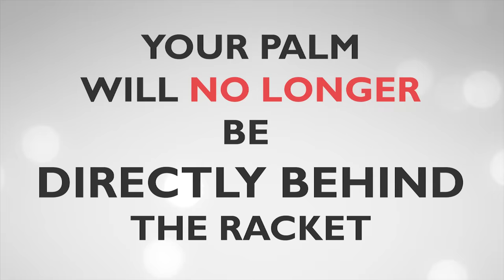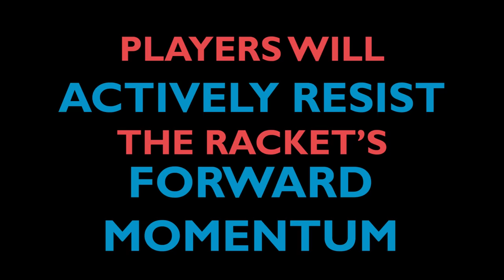Tennis Forehand WRIST - Lag and Snap Explained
What is the role of the wrist in the ATP forehand? How do I achieve the wrist lag position? How relaxed should the wrist be? Let's dive into today's video where we explain the wrist motion, proper wrist position, and myths about the lag and snap.

LAKEY INSPIRED
Anders Bothén - Quotes 1